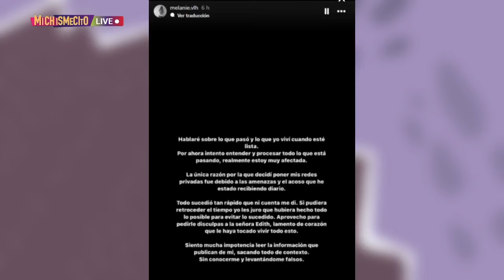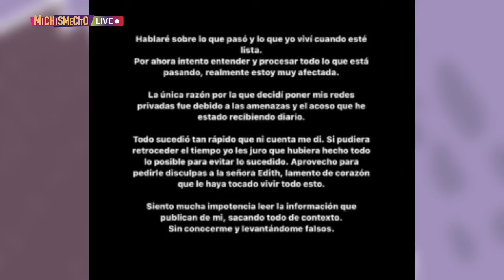Melanie Lattanzi novia de Fofo Márquez se disculpa por las acciones de su pareja | MICHISMESITO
MelanieLattanzi novia de FofoMárquez se disculpa por las acciones de su pareja